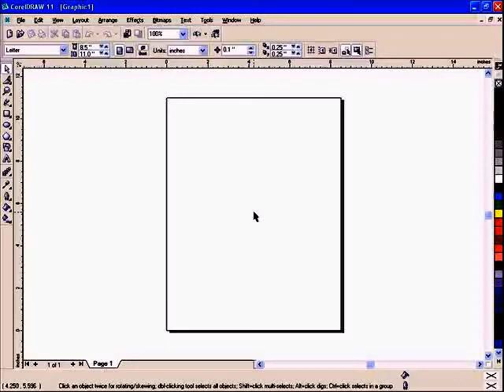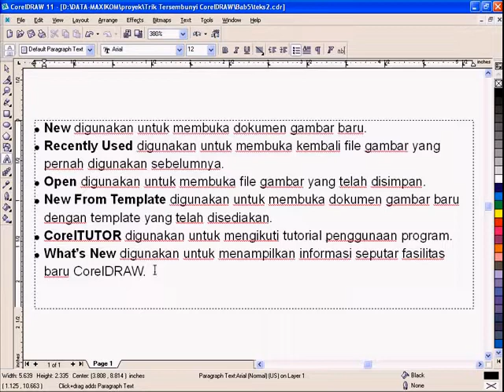CorelDRAW Tutorial - How to Make Bullet in Coreldraw